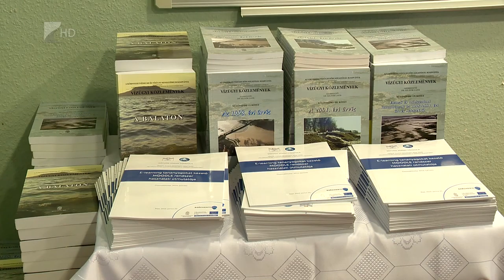Egy éves közmunkaprogram - Kölcsey Tv